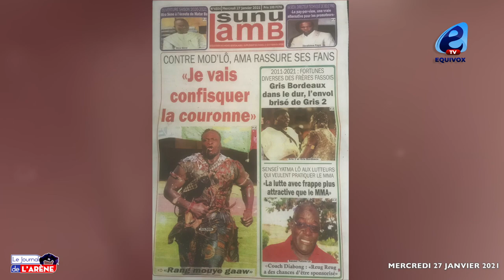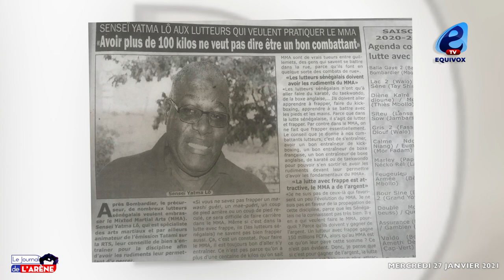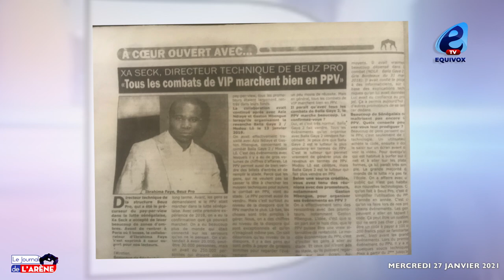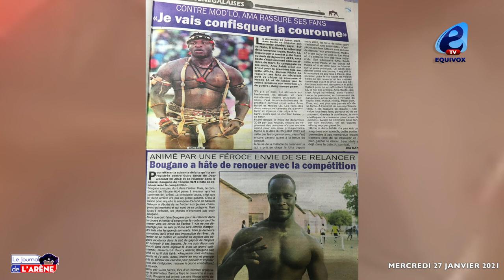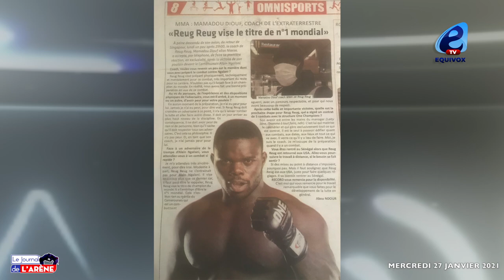AMA BALDÉ TRÉS CONFIANT CONTRE MODOU LO: JE VAIS CONFISQUER LA COURONNE